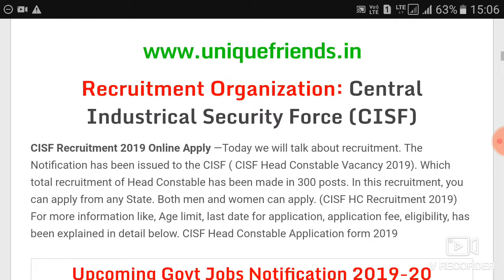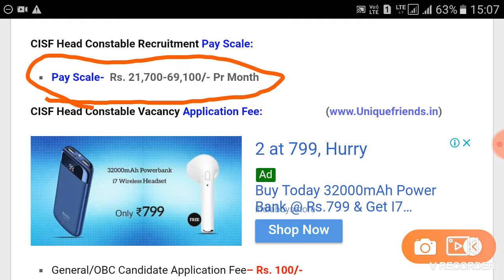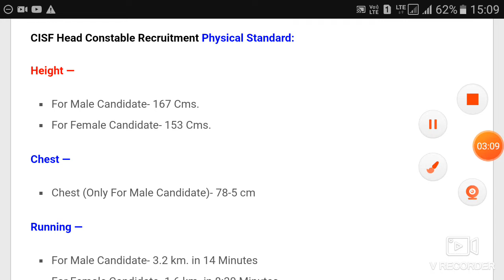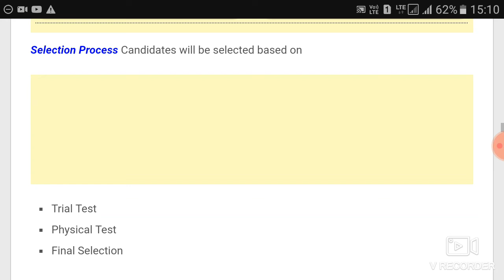CISF JOB NOTIFICATIONS Nov 19 | CISF Recruitment for male and female all India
1. Namaskar dosto aaj ki is video me mai apko batane ja raha hu CISF ki job notification ke barein me.

2. CISF ne Headconstable ke 300 pado ke liye notifications jari ki hai jo ki pure bharat ke liye hai aur jsme male and female dono apply kar sakte hai.

3. To Dosto video bahut kam ki hai video ko dekhe end tak aur agar videk pasand aaye to video ko like jarur karein aur jyada se jyada share karein.